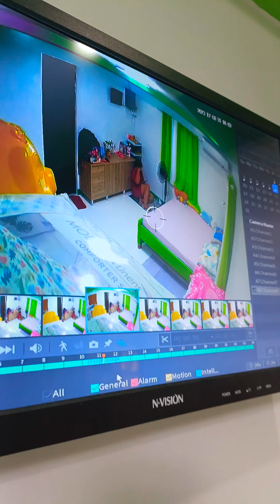dati hindi ako naniniwala sa mga nagpaparamdam pero ngayun nagulat talaga ako😱